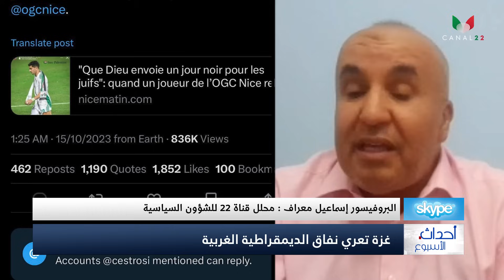أحداث الأسبوع مع البروفيسور معراف: الأنظمة تبزنس بالقضية الفلسطينية !